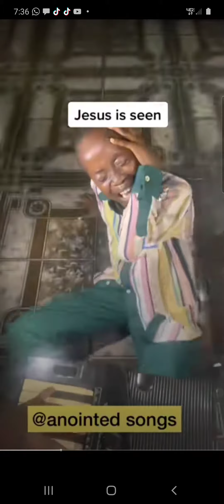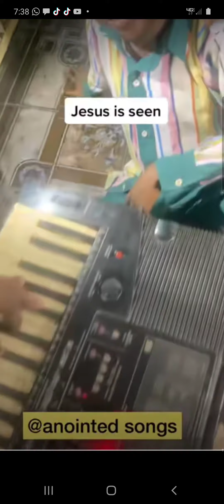My God,this boy is on 🔥 Small boy with a Big God.